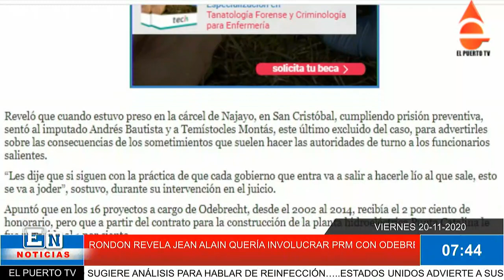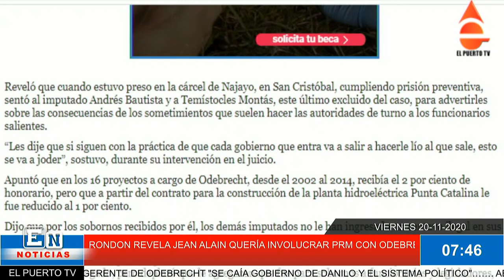RONDON REVELA JEAN ALAIN QUERÍA INVOLUCRAR PRM CON ODEBRECHT